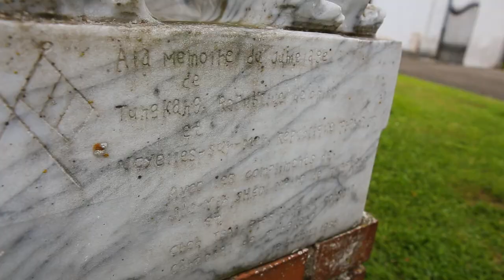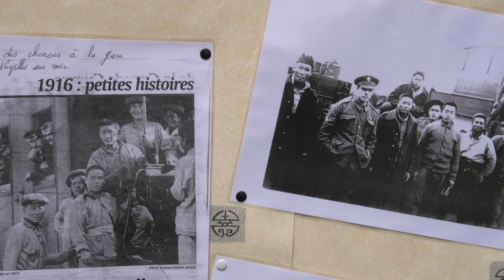Cimetière chinois de Noyelles-sur-Mer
Dans le cimetière chinois du hameau de Nolette, à Noyelles-sur-Mer, le plus grand cimetière chinois d'Europe en Picardie.reposent pour l’éternité des centaines de jeunes travailleurs. Ces coolies n'étaient pas soldats mais ont été enrôlés en 1917 par l'armée britannique. Ils étaient cantonnés à des tâches harassantes de génie civil. Ce ne devait être pour ces jeunes hommes qu’un aller-retour, une étape dans une vie qu’il leur restait à parcourir. Mais ils ne sont pas repartis. Ils ont désormais leur tombe blanche dans ce havre serein, à l’ombre des cèdres bleus qui parsèment l’enclos. A l’entrée, sur un portique aux formes asiatiques, quelques vers en mandarin rendent hommage à ces égarés.
Un sujet sensible, méconnu du grand public.